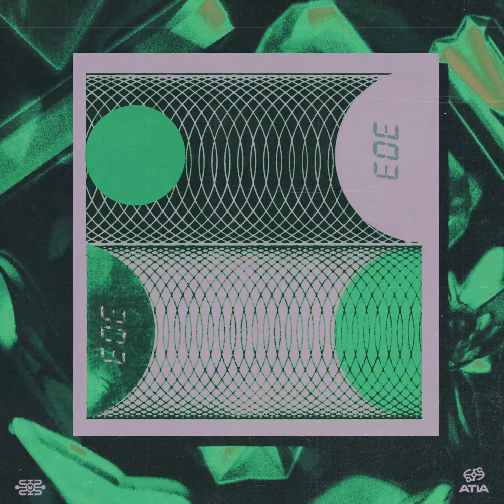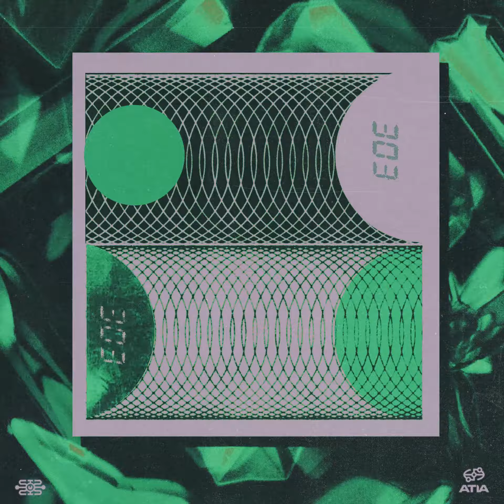ATIA - Behind The Sun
ATIA - 303AM, released on 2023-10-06 by Stereo Society - STS067
Art From Earth by ATIA

Over the past five years, Stereo Society has introduced a unique fusion of psychedelic music to the world, debuting albums by artists such as 3 Of Life, DEKEL and Modus, and releasing exciting works from psychedelic icons like Freedom Fighters, Prometheus, Bumbling Loons, Pixel and GMS. Their music embodies a distinct approach—a deep, raw experience that blurs musical boundaries, culminating in what we now recognize as the 'Stereo Society sound.'

Founded in late 2018, by Ori Ben-Dror, a former booker and artist manager with a background in advertising. Ori embarked on this journey, partnering with and gaining support from the very artists he represented. With the primary goal of providing a one-stop shop for their artists, the Stereo Society team offers comprehensive management and booking services. They have cultivated an environment where a new generation of talent can thrive, guided by the experience of veterans in the psychedelic scene.

Embrace the journey and immerse yourself in the world of psychedelic music with Stereo Society.